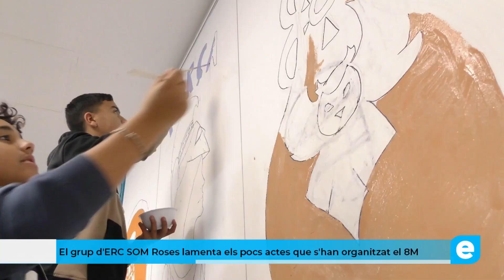El grup d'ERC SOM Roses lamenta els pocs actes que s'han organitzat el 8M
El grup d'ERC SOM Roses lamenta els pocs actes que s'han organitzat des de l'Ajuntament de Roses per commemorar el Dia Internacional de la Dona actes que l'Ajuntament de Roses va dur a terme a l'espai jove.
La regidora d'ERC Esther Bonaterra ens comenta que el passat divendres es va constata el pas enrere d'aquest govern en polítiques d'igualtat
Per altra part, Vero Medina comenta que el govern no pot limitar-se a les activitats que s'han fet a l'espai jove.
Les regidores Esther Bonaterra i Vero Medina van lamentar la commemoració que es va fer del Dia Internacional de les Dones i el canvi de nom de la regidoria d'Igualtat.